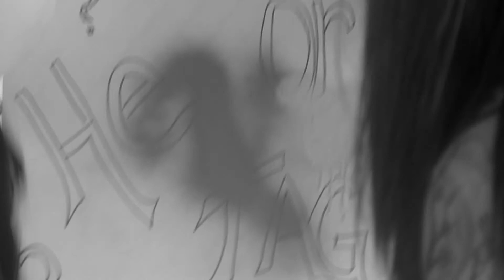Baby Atkins #2 Gender Reveal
Boy or Girl. What do you guys think